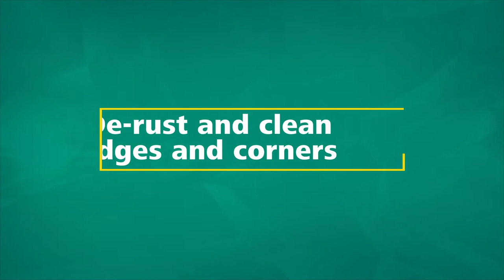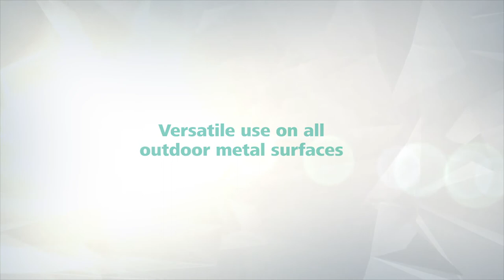Refurbish & Restore Your Metal Surfaces With This All-In-One Set!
The wolfcraft Metal Renovation Set is a must have for refurbishing exterior metal surfaces! Get it online today wolfcraft 5641000 Metal Renovation Set

The wolfcraft 5641000 Metal Renovation Set comes with:
- Hand wire brush for rough precleaning
- Wire wheel brush Ø 75 mm for removing rust and paint on surfaces
- Wire spiral brush Ø 28 mm for remove rust and paint in corners
- Flap wheel burnishing mop Ø 80 mm for removing dirt
- Burnishing pad 75 x 115 mm for final precision processing

Do you love DIY? This handtool could be the next addition to your tool collection! Pick up the Metal Renovation Set on Amazon now or search wolfcraft 5641000 Metal Renovation Set.